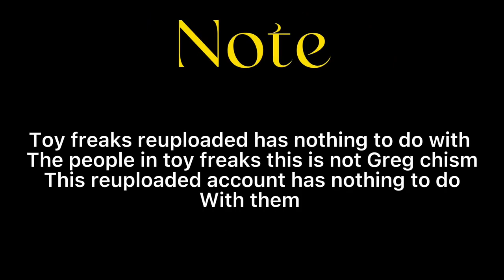Bad Baby Freak Daddy & Victoria Toy Freaks Messy Annabelle reuploaded